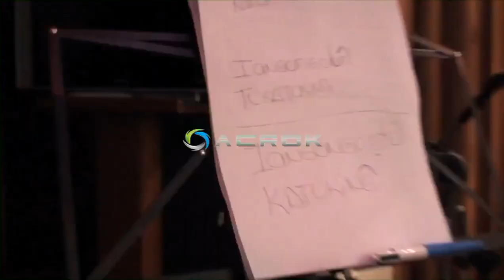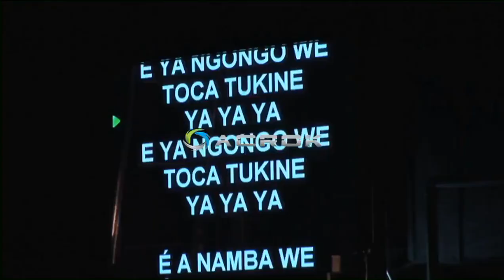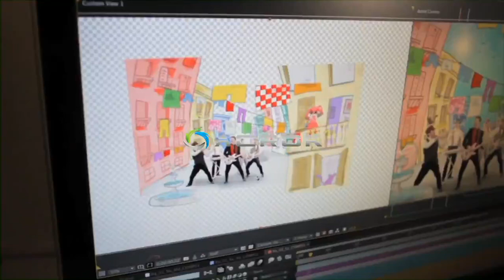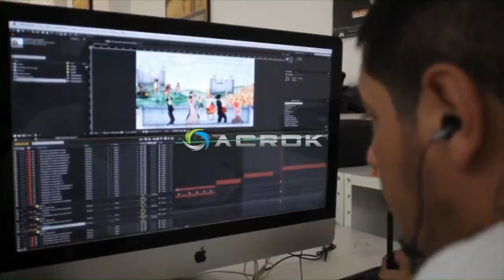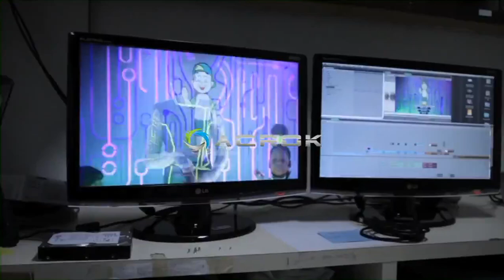Xuxa Só Para Baixinhos 11 Making Of